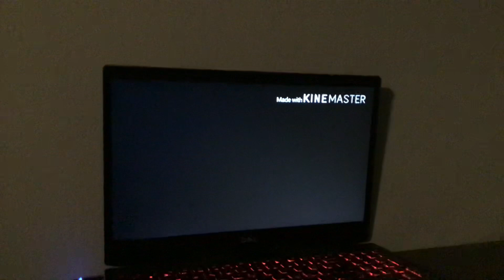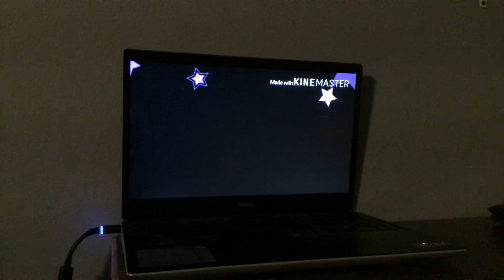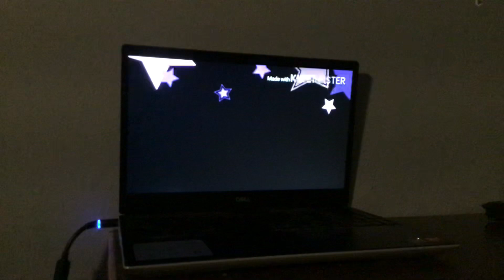BABY ANGEL COMING 'ATCHA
Minecraft - BABY ANGEL'S FIRST EVER VIDEO!!!

► Follow my bro RoPo and the Minevengers on Instagram : the_minevengers